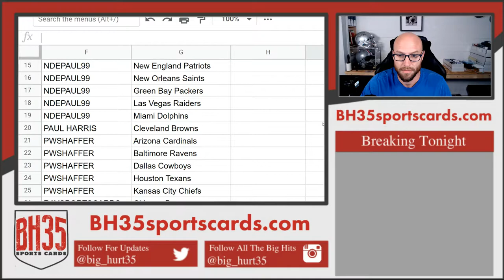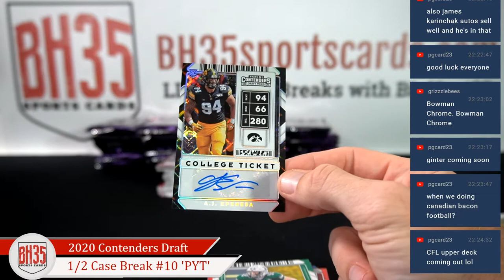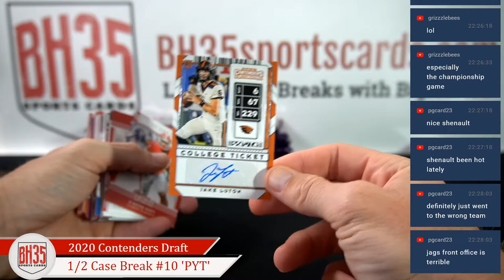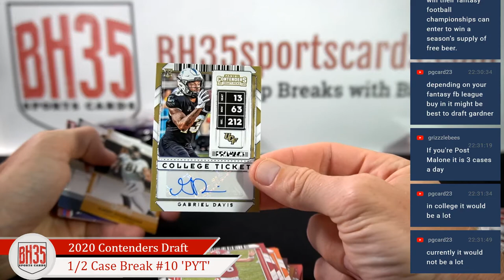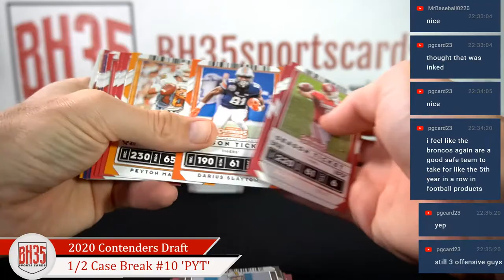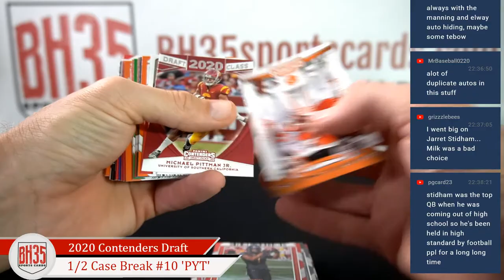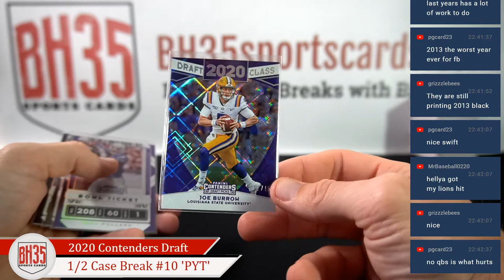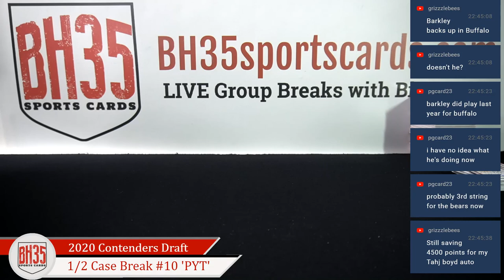2020 Panini Contenders Draft Picks Football | 6 Box 1/2 Break #10 Pick Your Teams